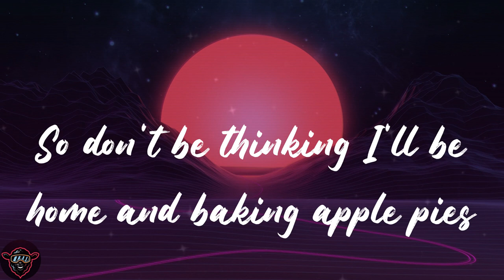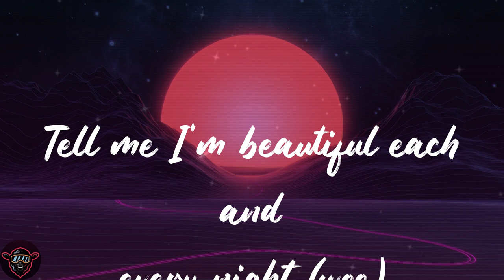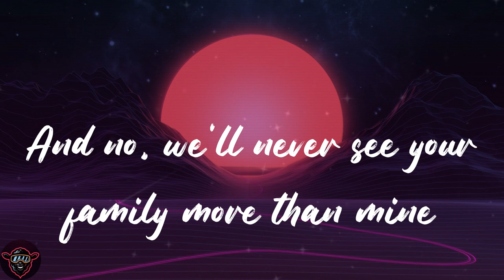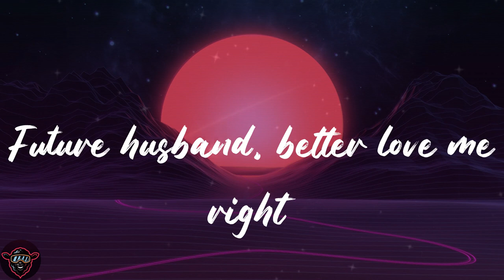Meghan Trainor - Dear Future Husband (Lyrics)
🐑Lyrics:
Buying groceries
Just apologize
Why disagree?